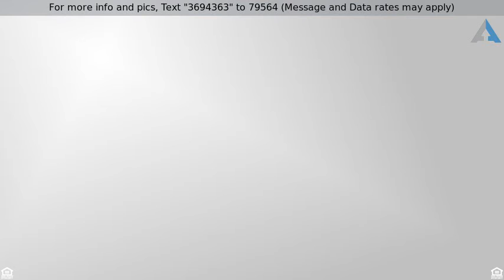Priced at $255,000 - 29181 N MOUNTAIN VIEW Road, San Tan Valley, AZ 85142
Welcome Home

Step inside this stunning 3 bedroom with a  formal dining and living room with great entertaining space and a family room off the kitchen.  The kitchen includes stainless steel appliances, granite counters, walk-in pantry, R/O,  and an island/breakfast bar. Generously sized master with full ensuite and walk-in closet. Enjoy time on your back patio with your morning cup of coffee or at the community pool with friends and family! A brand new A/C was just installed in 2019! Home also includes a water softener. Take advantage of the community golf course, bike paths, clubhouse/rec room and so much more!!